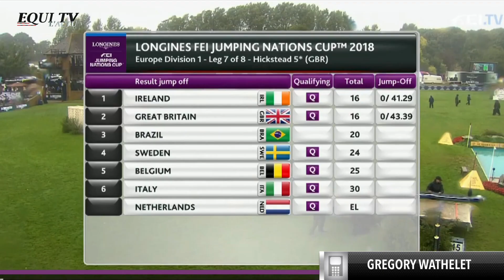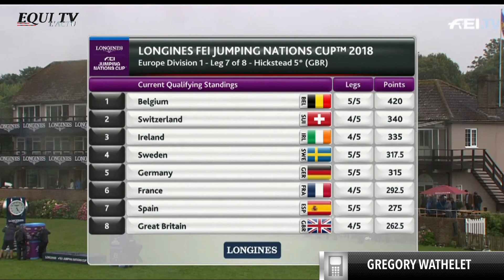Equi TV "L'Actu", les résultats du week-end en inter.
La Coupe des Nations  d'Hickstead avec l'interview,de Grégory Wathelet, mais aussi les résultats de Berlin, Samorin, Lier, Fontainebleau, Pise et Le Pin.